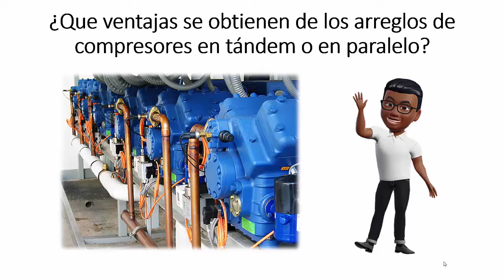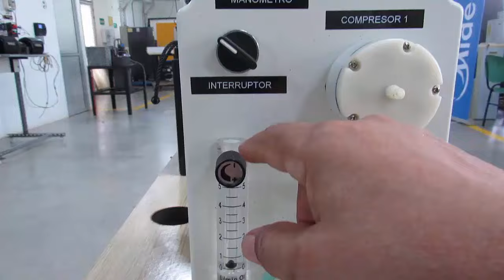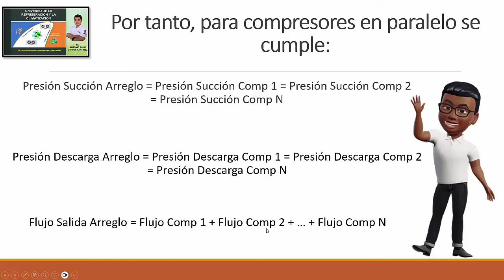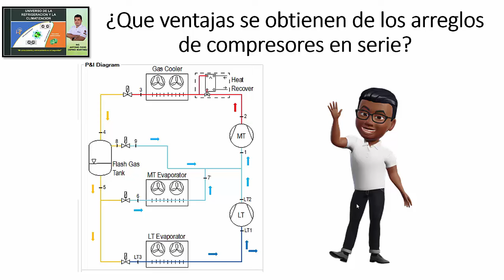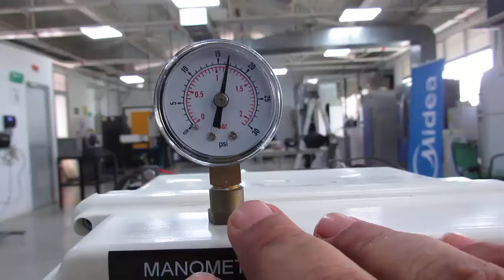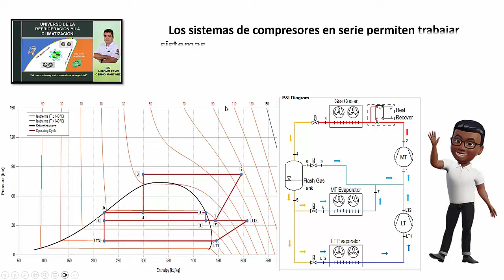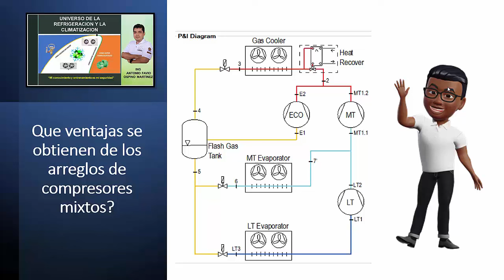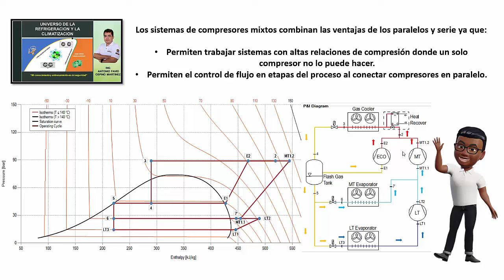COMPRESORES DE REFRIGERACION EN ARREGLOS SERIE, PARALELOS Y MIXTOS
En este video se explican las variables que se modifican cuando se usan compresores en estos arreglos sus ventajas, desventajas y configuraciones en sistemas de refrigeración.